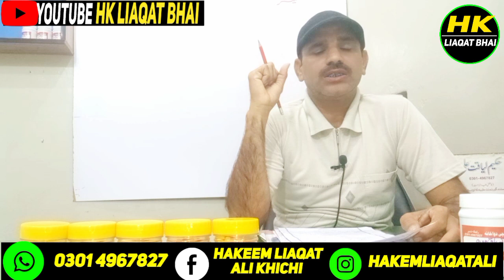Surbex Z Benefits In Urdu | Fayede and Side effects | HK Liaqat Bhai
In this Video:
We talk about surbex Z Benefits Fayede and Side effects
How to use surbex Z
Zink and vitamin

My Audience Searches:

surbex z review
surbex z
surbex t
surbex z benefits in urdu
surbex z uses for male
surbex tablet kis kaam aati hai
surbex
surbex z uses for female
surbext benefits in urdu
surbex z kis time khana chahiye

Gonadil f surbex z evion 400 gonadil f
surbex z
 evion 400 mg
evion 600 mg
 sperm count increase quickly testosterone booster
 how to increase sperm count quickly
 pre ejaculation solution surbex
 gonadil f benefits in urdu surbex z benefits in urdu
 evion capsule uses in urdu gonadil f surbex z evion capsules benefits azoospermia
 sperm count
 sperm movement increase sluggish sperm
dead sperms solution

 how to remove dark circles how to remove dark spots
how to remove pigmentation how to remove melazma
how to remove pimple
 high potancy multi vitamin cecon vitamin c
 skin whitening cream
 multi vitamin for skin
 iron
zinc
 calcium
 vitamin d
 vitamin for hair
 beauty hacks